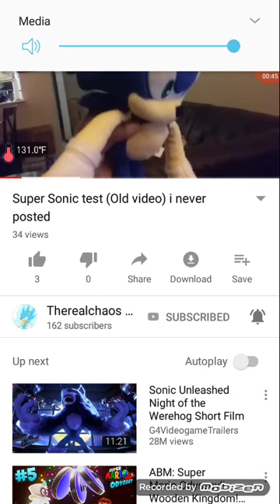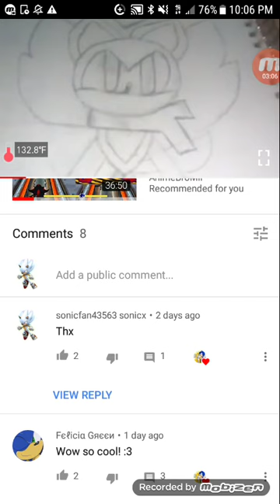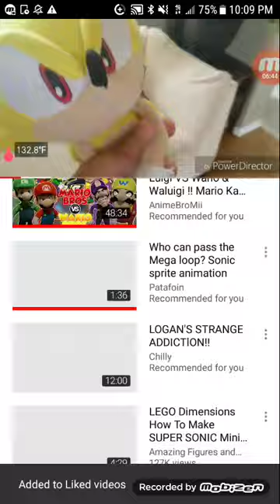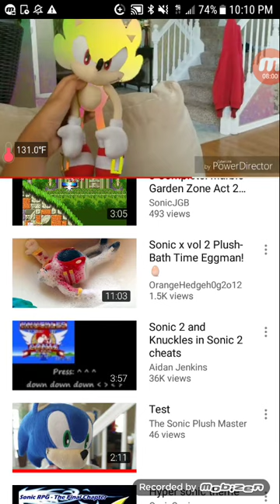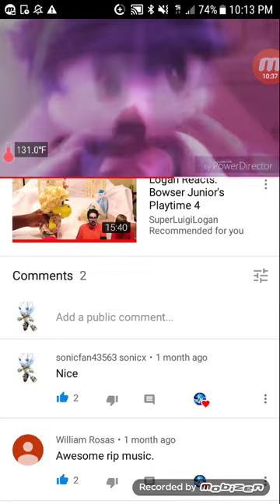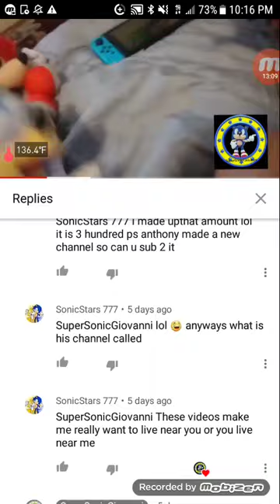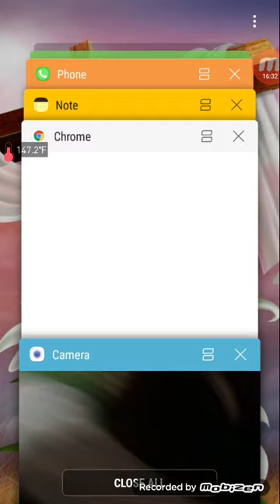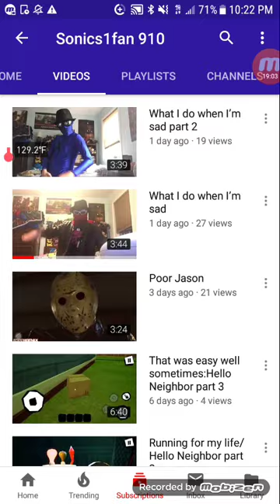Reaction to some of my friends videos